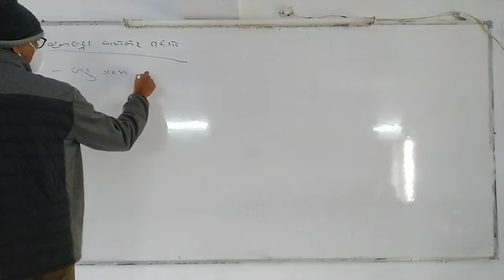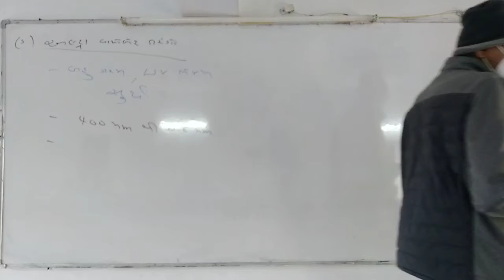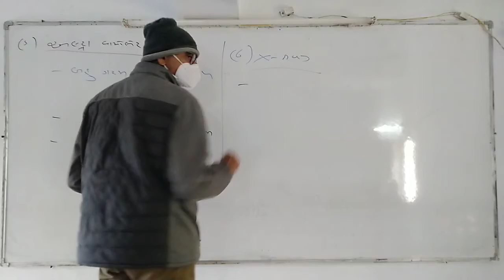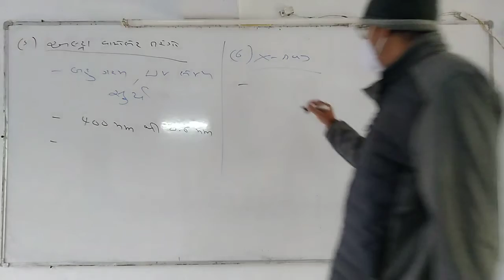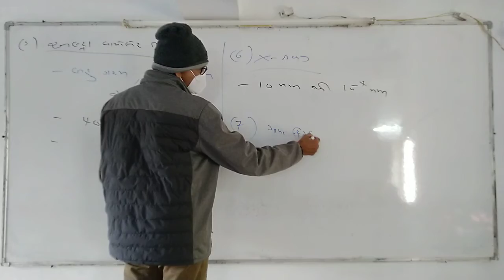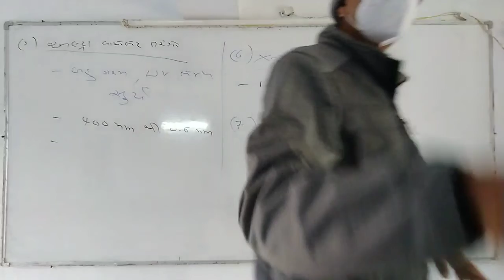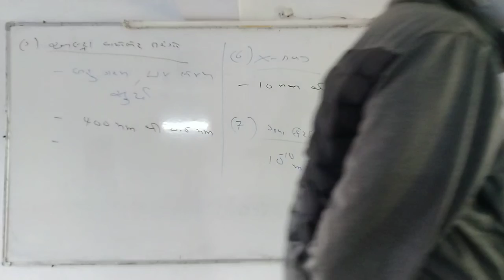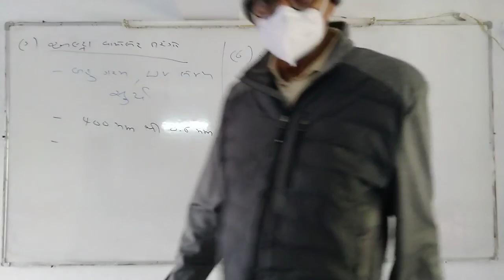પારજાંબલી_ક્ષ કિરણો_ગામા કિરણો